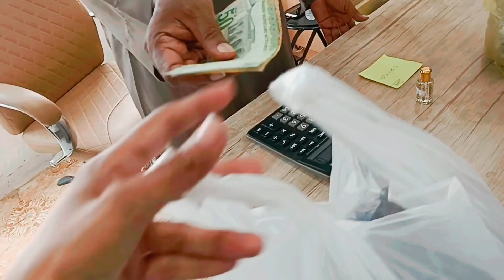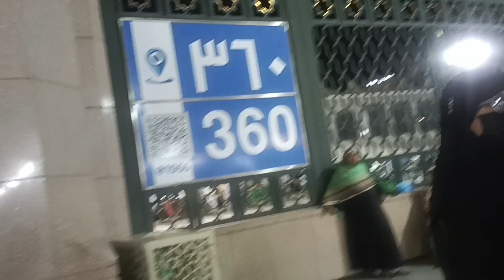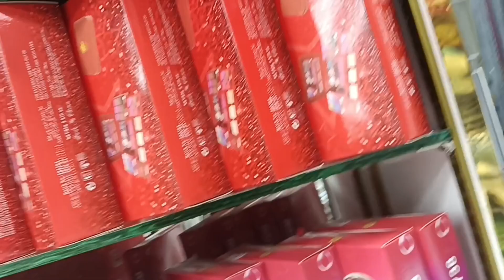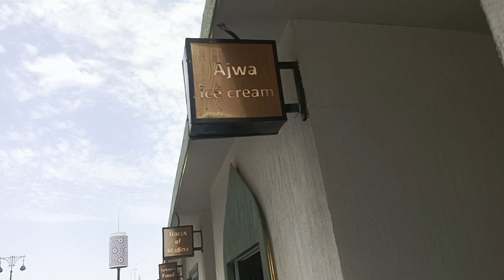Madina munawrah ki ziyaraat | Riyazuljannah ki Ziyarat ki | Shopping complete 🛍️|Umrahvolg